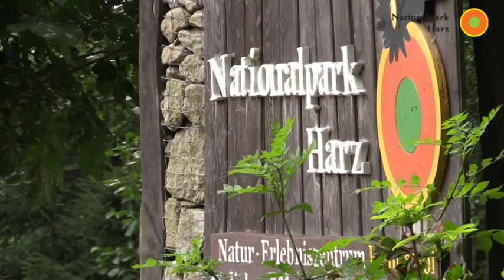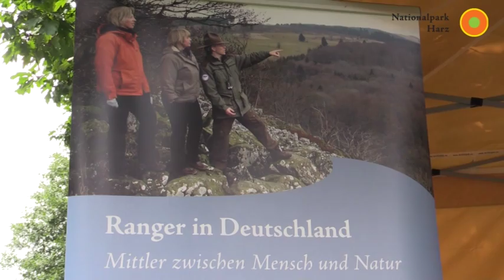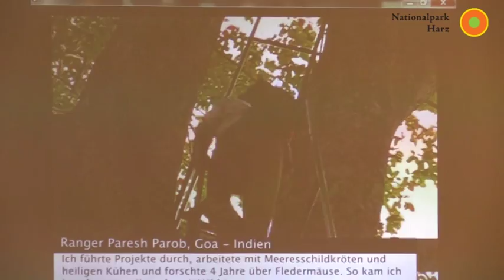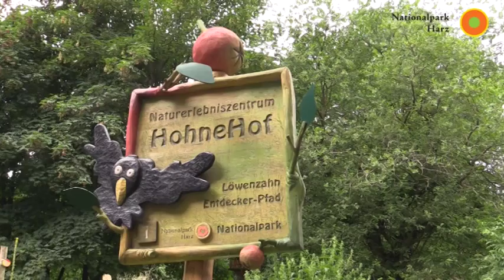Internationaler Rangertag am Natur-Erlebniszentrum HohneHof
Anlässlich des Internationalen Ranger-Tages luden die Ranger des Nationalparks Harz im Juli 2016 ins Natur-Erlebniszentrum HohneHof ein. Sie informierten zahlreiche interessierte Besucher über die Arbeit und den Einsatz der Ranger in Deutschland und weltweit.

Umrahmt wurde der Tag von Angeboten wie einer Kräuterwanderung und der anschließenden Verarbeitung der Funde, dem Erforschen des nahen Bachlaufes an der neuen Wasserstation und mit Stockbrotbacken überm Lagerfeuer. Angeboten wurden diese Aktivitäten von junge Menschen, die ein Commerzbank-Umweltweltpraktikum oder ein Freiwilliges Ökologisches Jahr im Nationalpark absolvieren. Sie berichten im Film über ihre Erlebnisse und Erfahrungen.